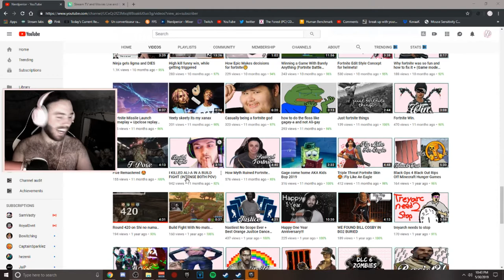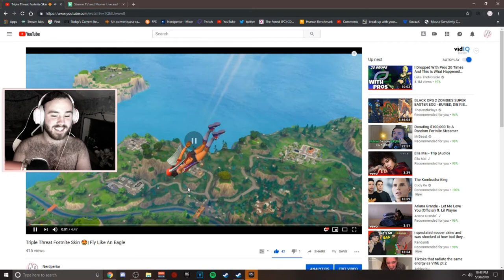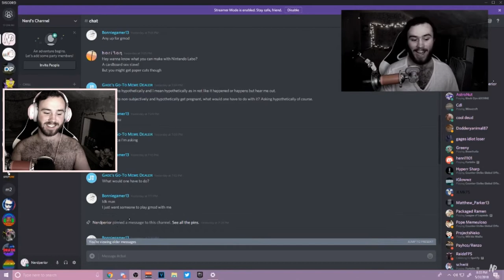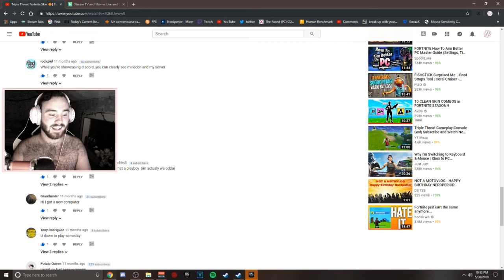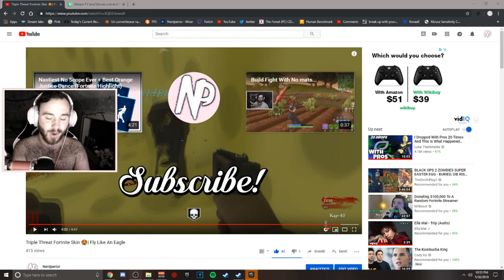Triple threat after 1 year 😍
triple threat finally came back after 1 year and i react to the video i made when she came out!. in the item shop may 29th.

Song: wanna feel love- dr meaker

~ Nerdperior ♡